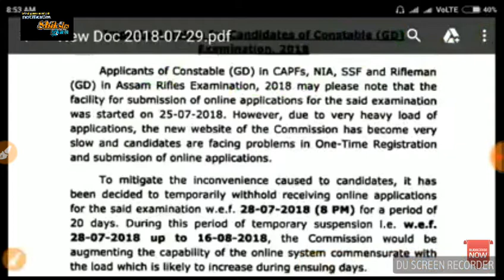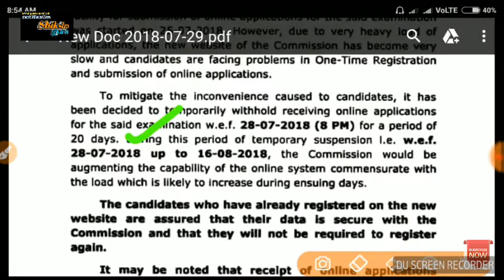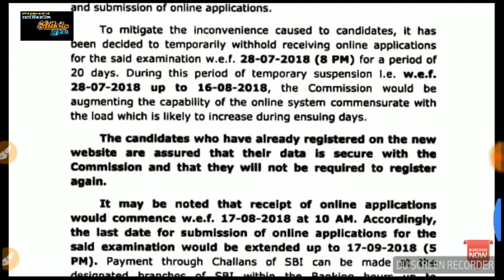SSC GD फॉर्म बंद // SSC GD form band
1. All India job
2.all India GK
3. Letest government job
4.rajsthan government job
5.rajsthan police
6. REET
7. BSTC
8. PTET